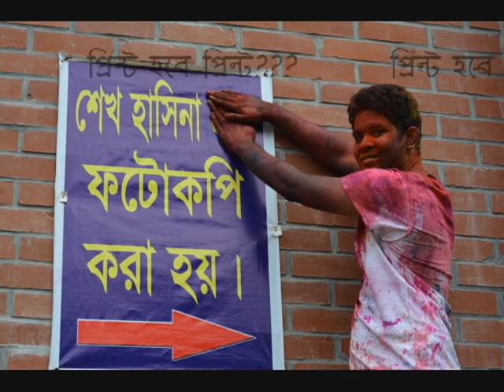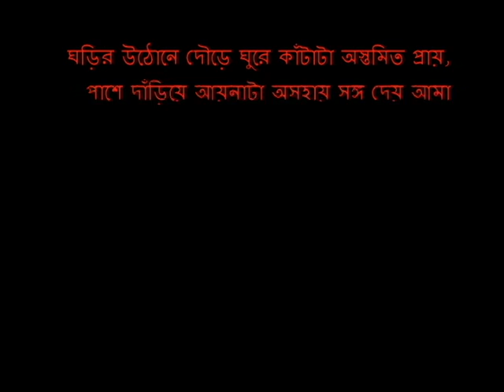IIT first batch (Jahangirnagar University) friends video